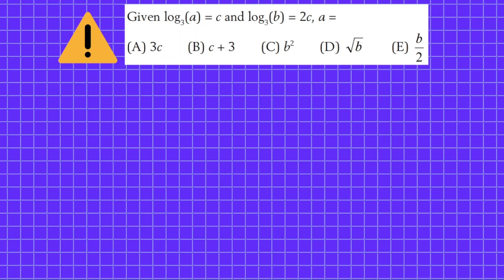Practice Math Question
Practice Math Question for SAT,IGCSE,CGSE,